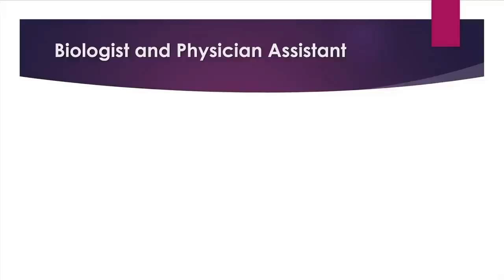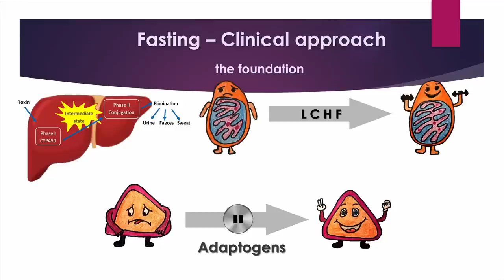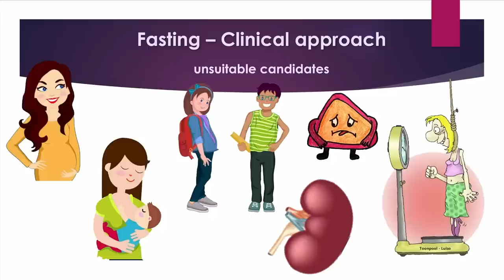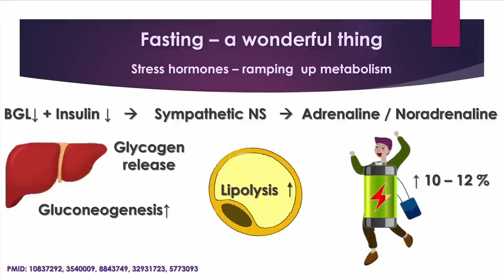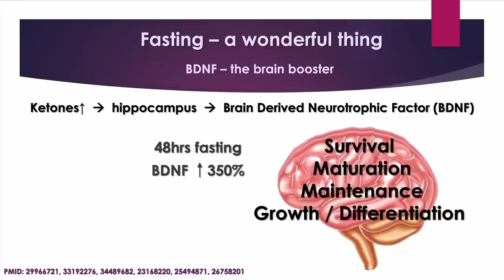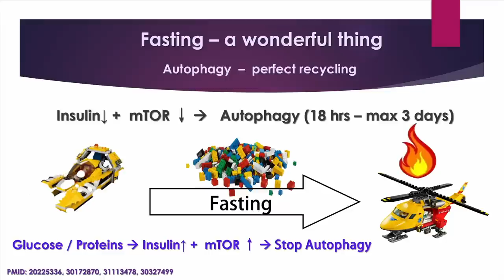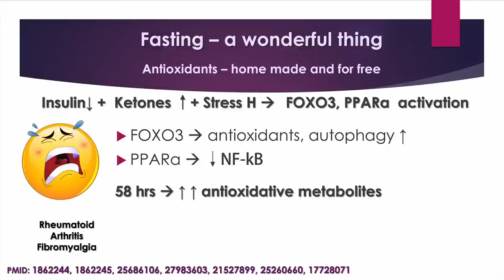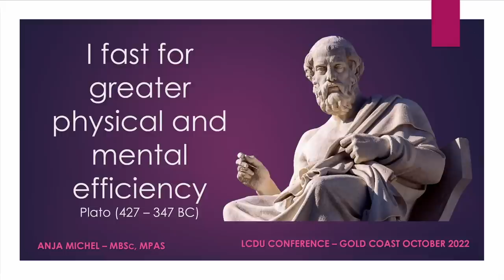Anja Michel - 'FASTING - Nature's best power tool'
Anja Michel is originally from Germany where she did a Masters in Biological Sciences at Humboldt University. She migrated to Australia in 2007 and commenced a PhD in Biological sciences. Following this,  Anja decided to put aside a career as a scientist and commenced her medical training at The University of Queensland to become a Physician Associate. Anja has mainly worked in the field of Emergency Medicine.

In recent years Anja has joined the field of General Practice and has developed a strong interest in functional medicine, a division of medicine that considers a biology-based approach and focuses on the root problem of complex chronic diseases and physical imbalances.

Anja’s clinical practice is holistic and fully evidence based. Anja did training with Diet Doctor and the Noakes Foundation and has developed expertise in treating and reversing the most common chronic diseases, such as T2 Diabetes, Pre-Diabetes, Hypertension, Metabolic Syndrome, PCOS, Fatty Liver Disease, and Obesity or weight problems. Anja is undergoing further training in functional medicine with the Institute of Functional Medicine. This extends her field of practice to treat gastrointestinal diseases, hormonal imbalances, chronic fatigue, Thyroid disorders, Fibromyalgia, mood disorders and cognitive decline. Further information can be found via her web